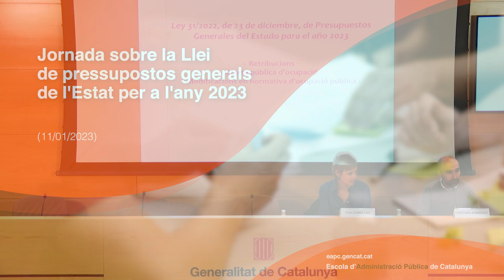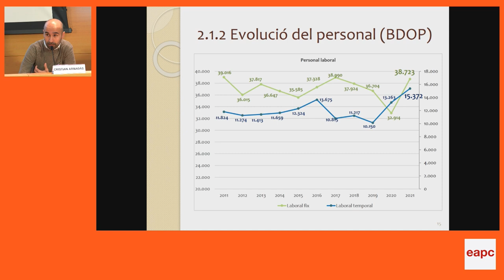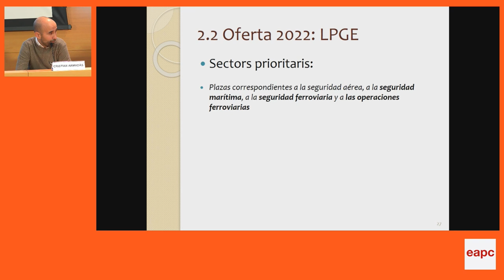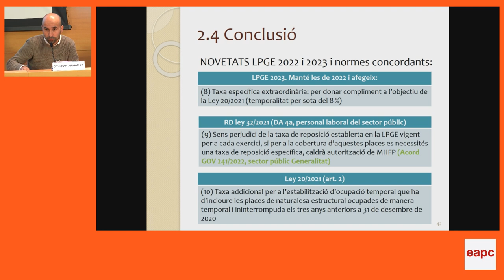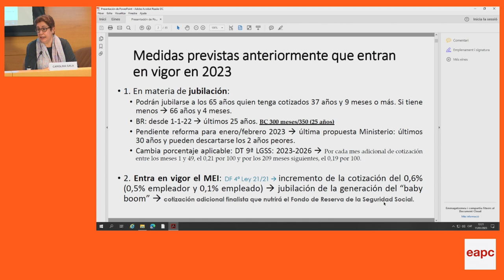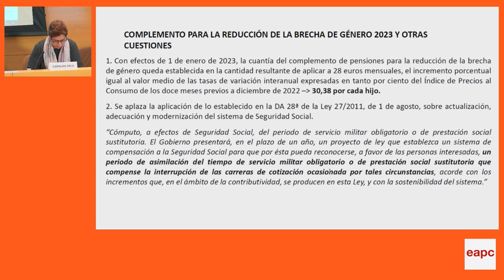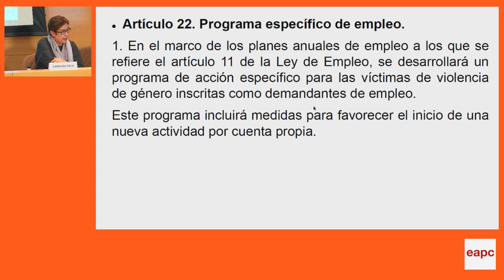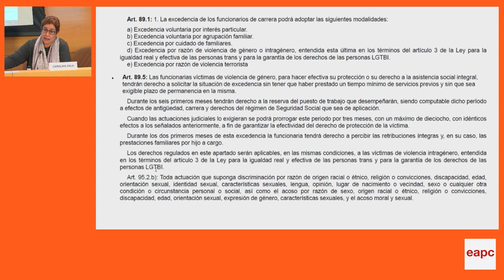Jornada sobre la Llei de pressupostos generals de l'Estat per a l'any 2023 (11/01/2023)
OBJECTIUS
- Conèixer les principals novetats que en matèria de recursos humans incorpora la Llei de Pressupostos Generals de l'Estat per a l'any 2023.

PROGRAMA
- Benvinguda i presentació a càrrec d'Eva Comellas Batet, coordinadora de Recursos Humans. Àrea Metropolitana de Barcelona

- Anàlisi dels continguts i les novetats principals en matèria de funció pública de la LPGE 2023
- Retribucions
- Oferta pública d'ocupació
- Altres aspectes

A càrrec de Cristian Armadàs i Sabaté, tècnic superior en dret, especialista en funció pública i relacions laborals. CEMICAL

- Anàlisi dels continguts les novetats en matèria de Seguretat Social de la LPGE 2023
A càrrec de la Dra. Carolina Gala Durán, catedràtica de Dret del Treball i de la Seguretat Social de la UAB